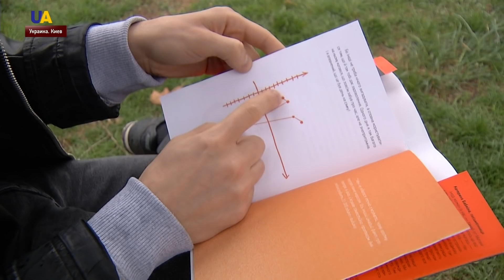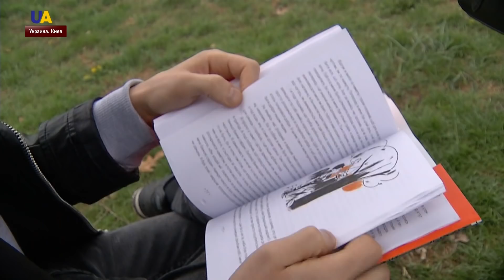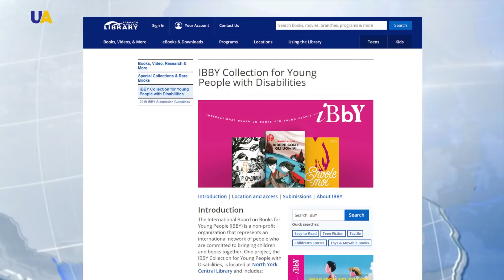Украину включили в престижный мировой каталог IBBY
Украину впервые включили в престижный мировой каталог Международного совета детской и юношеской книги для детей с инвалидностью IBBY. В список 40 лучших произведений так называемой инклюзивной литературы попала книга Марка Ливина "Рики и дороги" о подростке с синдромом Аспергера - одной из форм аутизма. Книга была издана в 2017 году на украинском языке. Сейчас готовится ее перевод на английский. Юлия Божко встретилась с автором, чтобы узнать больше о книге.